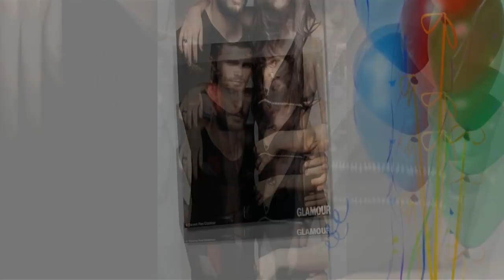‘Fifty shades freed’ star Dakota Johnson secret ‘power move’ revealed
Fifty Shades Freed star Dakota Johnson’s Instagram page used to be a place fans could go to get a glimpse of the life of a twentysomething star who came from Hollywood royalty. However, Johnson’s page is now completely blank, and it could be a power move for the A-list actress.